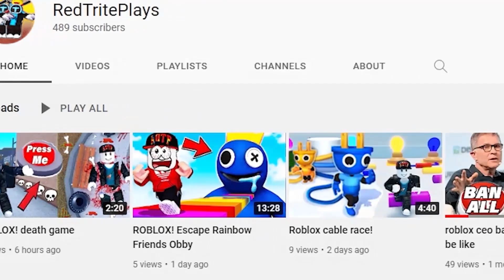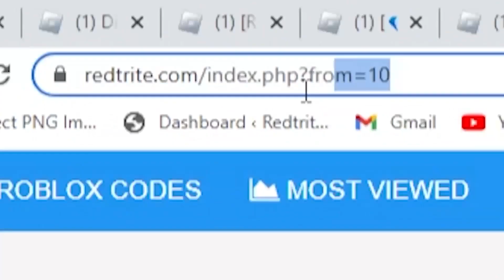ALL NEW *SECRET CODES* IN ROBLOX MY HERO MANIA (new codes in roblox My Hero Mania ) NEW